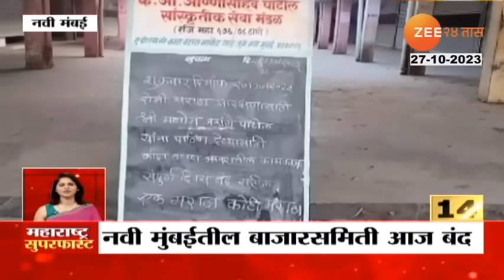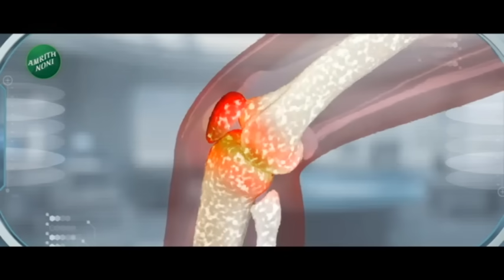Maharashtra Superfast | पंतप्रधान मोदींच्या दौऱ्यावर मराठा नेते मनोज जरांगेंनी व्यक्त केली नाराजी